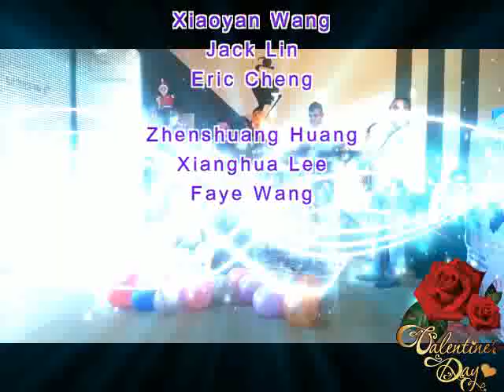Lika 2014 ne Ferizaj dvd se shpejti ne shitje Me Kengetar Lika Shabani , GeNC Thaqi Jetoni Vogel Be